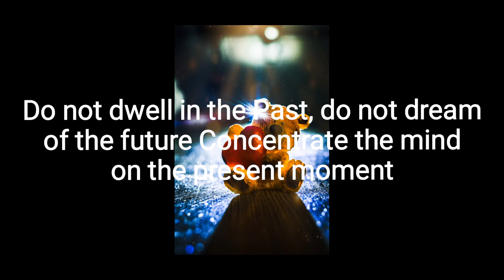A true story The journey to my fantasy world 🌍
inspiration movie,
chopped by Huno Huno
Under Bird smoke Ent studios